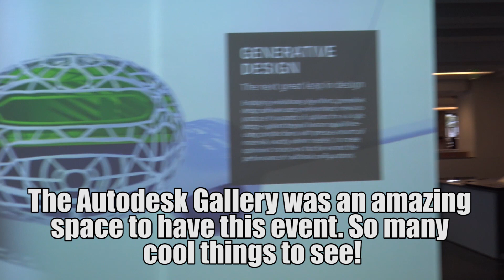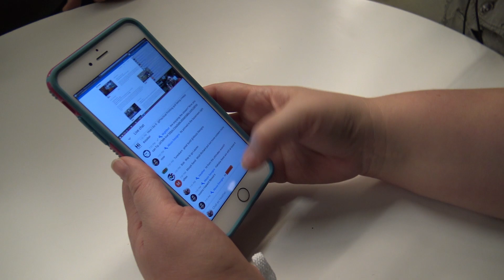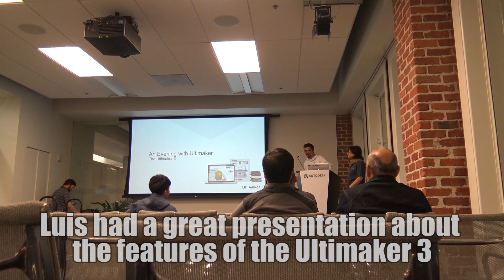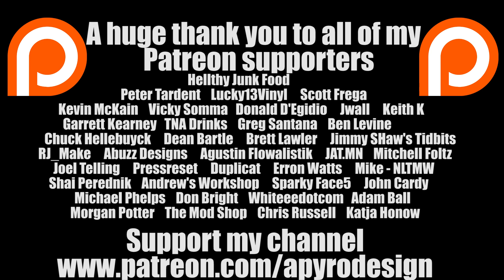An Evening with Ultimaker April 2017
We had an awesome time meeting up with some amazing people at An Evening with Ultimaker.

Don’t forget WE ARE HAVING A CRAZY CONTEST to say THANK YOU to...you!!!

for a chance to win the Top Prize Package includes 1 SEE ME CNC H2 Delta DIY 3D Printer Kit, 1 full license of Simplify 3d, and 4 rolls of Matterhackers Pro PLA filament (Orange, Bronze, Silver and Translucent Blue)

or a Runner Up Prize Package includes: 3 rolls of Filament (1 Atomic Extreme Jet Black, 1 Rigid Ink Pink, and 1 Rigid Ink Red)

HUGE thanks to Curtis of Lucky 13 Vinyl and John from See me CNC check them out:

Want to send us something?  Now you can!
Mail to:
A Pyro Design
United States

Watch live logo updates on Periscope: apyrodesign
View daily life on Snapchat: apyrodesign